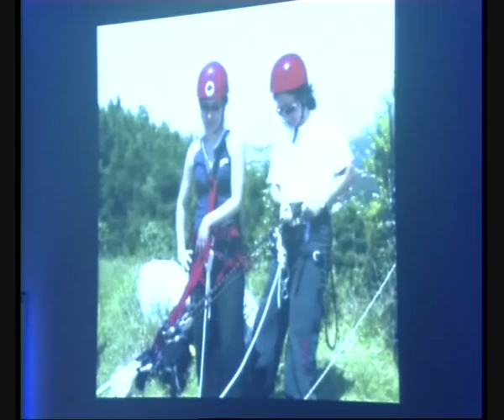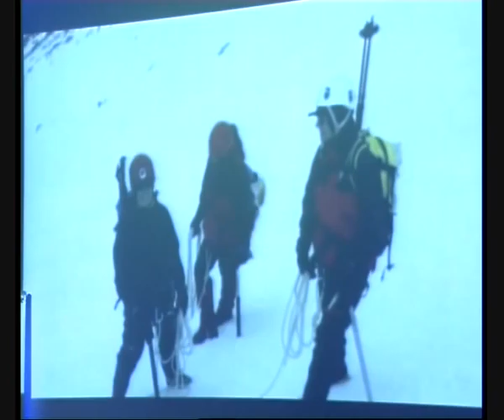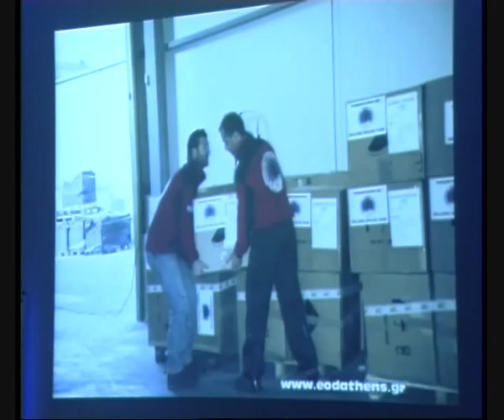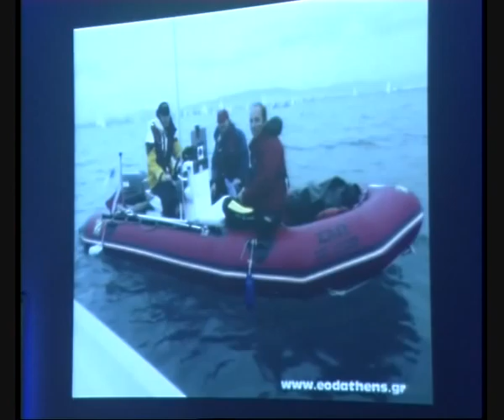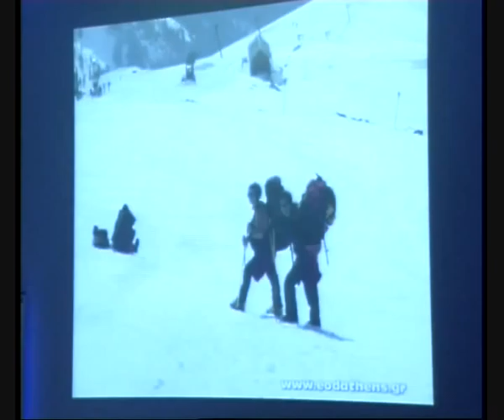TEDxAcademy - Marianna Markou - 08/12/2010